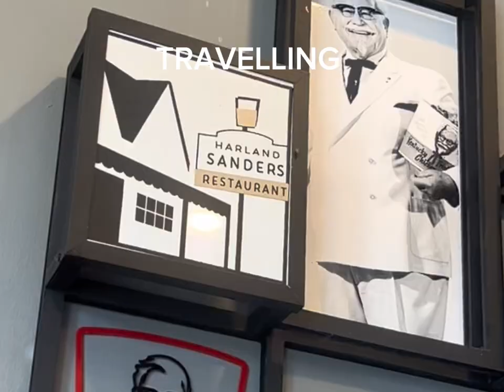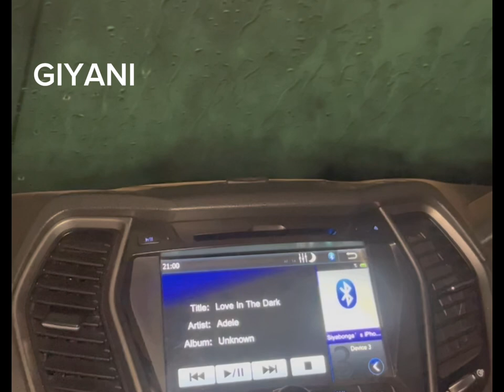Limpopo VLOG|| Bundus ❤️